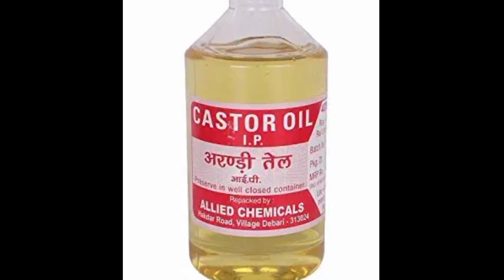fasthairgrowthremedy നല്ല കരുത്തോടെ കറുപ്പോടെ വളരെ പെട്ടെന്ന് മുടി വളർത്താൻ ഇത് പുരട്ടി നോക്കു100%👌